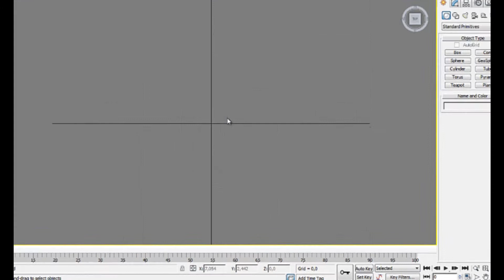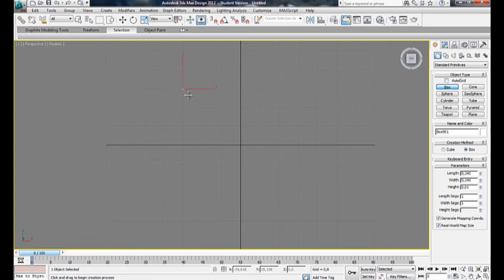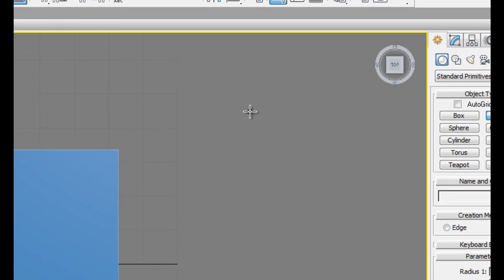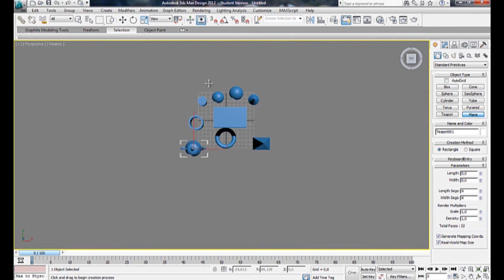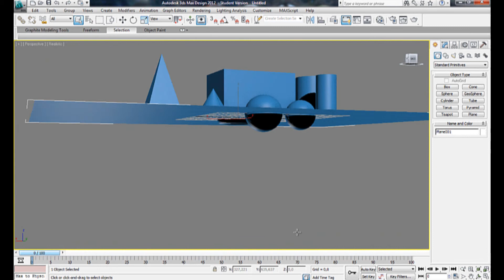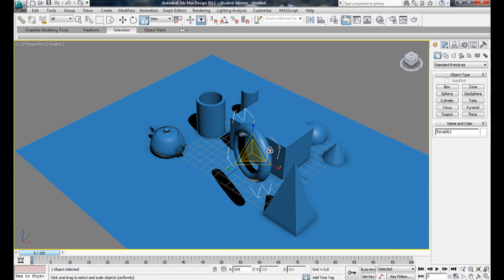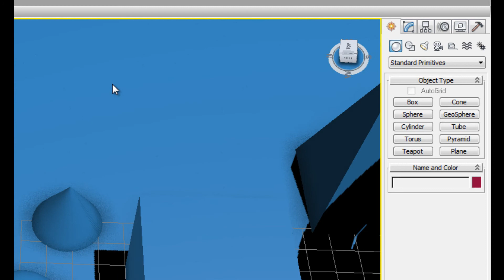[TUTORIAL] 3D Studio max - Parte prima - primi passi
Piccolo tutorial (Che, in caso avesse successo, continuerò nel tempo) di 3DsMax.
Spiegherò i primi passi da fare col programma per prendere confidenza con le varie meshes

*EDIT*
Scusate se in alcuni punti del video pare che sia Zoomato A CASO, ma dio*rnigkergregùegerg io sti programmi non li tollero, hanno mentre propria, MA CHI CAZZO GLI HA DETTO DI ZOOMARMI IN QUEL MOMENTO.